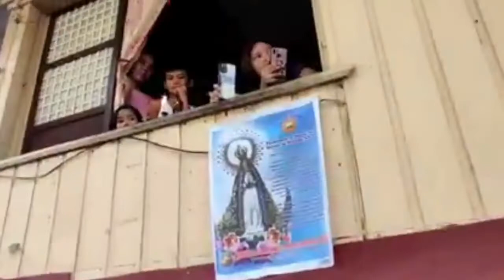TEASER | Diocesan Shrine of Mahal na Birhen ng Biglang Awa | Diocese of Boac | Marinduque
A heartfelt gratitude to the members of the Biglang Awa Shrine - Social Communications Ministry.